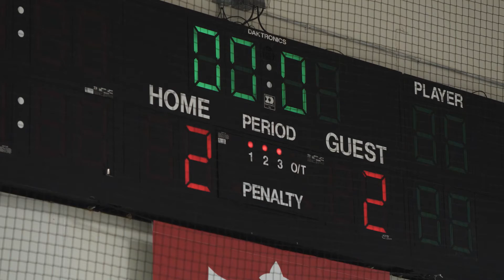CG Hockey Урок №1 Андрей Кузминов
CG Hockey